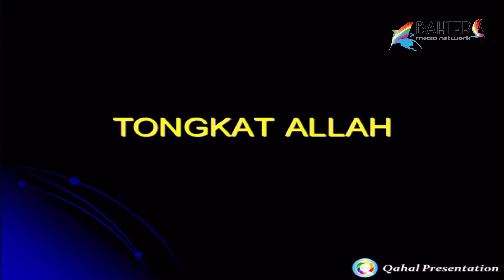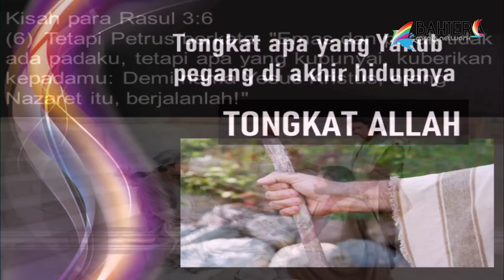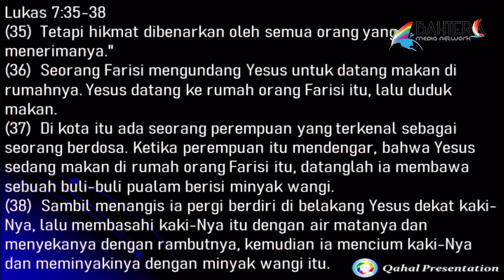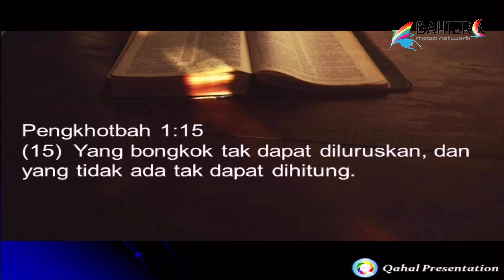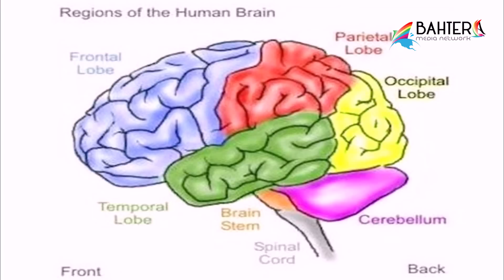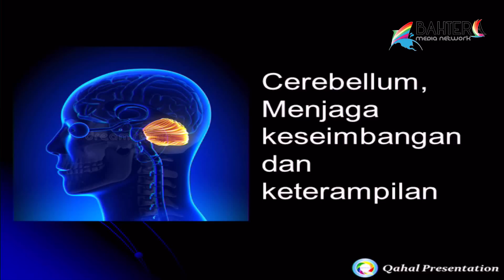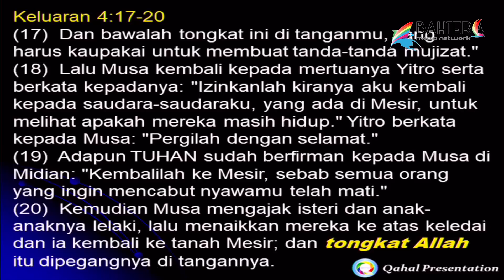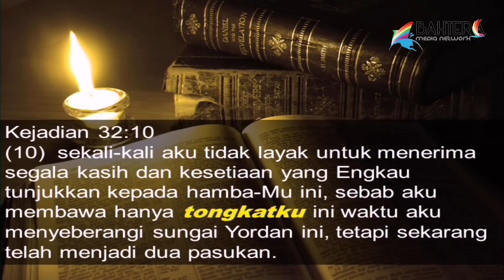Yakub & Yusuf - Ps. Biantoro